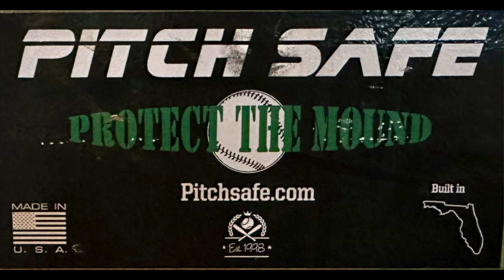Senior Softball Bat Reviews ( Episode #48)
Descount Code ssbr23

Descount Code DAVEV

Combined, with all our staff, we have over 165 years of softball experience competing and winning with national championship teams at the highest level.  This YouTube channel is built to share that experience, through bat reviews and weight training, Hitting Tips and Nutrition.
SENIOR, ASA BATS, GLOVE/BALLS, SOFTBALL GEAR
HEALTH AND NUTRITION FOR SENIORS
LIVE FACEBOOK TALK
LIVE YOUTUBE/FACEBOOK
WHY DO BAT REVIEWS?  In 2009, the only reviews available for ASA/Senior bats were brand sponsored reviews.  we set out to do independent reviews that tested the marketing promises behind each bat. Why we give honest review? Because we are not trying to sell you anything.
S.A.R.M.S.
WEIGHT TRAINING: For Softball and Health
Weight training plays a significant role in explosive, power hitting.  I have developed a training program specifically designed for hitting with power and distance, focused on speed and form.
PODCAST: I wanted to talk about a lot of topics that has to do with softball, Weights and Nutrition that I have experienced in the last 40+ years
LIVE PODCAST